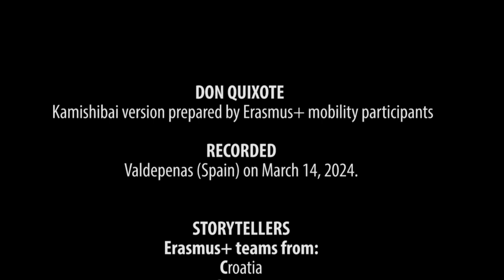Don Quixote FINAL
The Kamishibai version of the novel Don Quixote was told by the participants of the Erasmus+ mobility held in Valdepenas (Spain). Recorded on March 14, 2024. Erasmus+ teams from Croatia, Greece, Germany, Italy and Spain spoke.